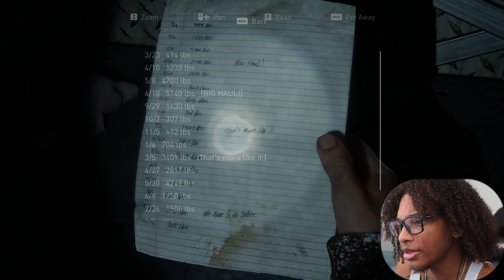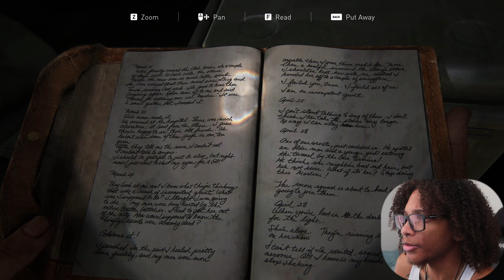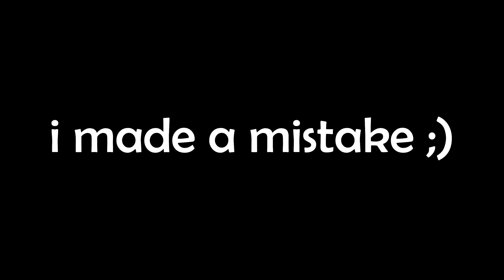THINGS ARE *NOT* GOING TO PLAN AT ALL | The Last Of Us [#9] FINALE